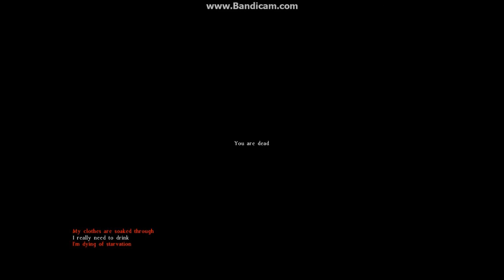A Byronic Hero Plays Day Z Standalone part 5!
BADLY EDITED

I worked for 3 days on this, ive never been this mad at a game: "METRO 2033 MADE ME RAGE QUIT RAGEQUIT Metro Letsplay"